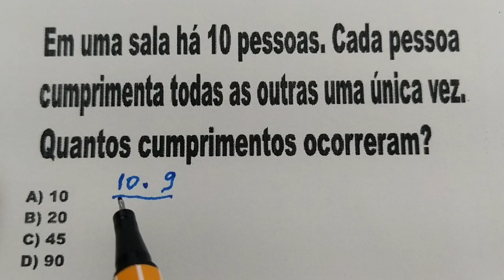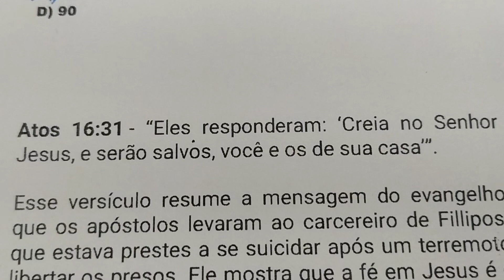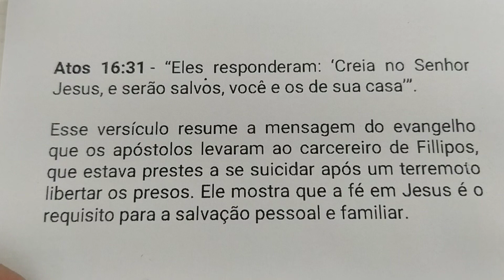528# - 1 QUESTÃO ESTILO CONCURSO - LÓGICA - QUESTÃO DESTRAVANDO A MENTE PRA MATEMÁTICA